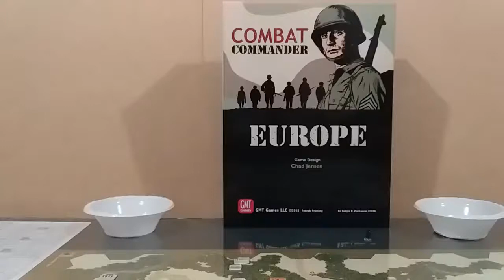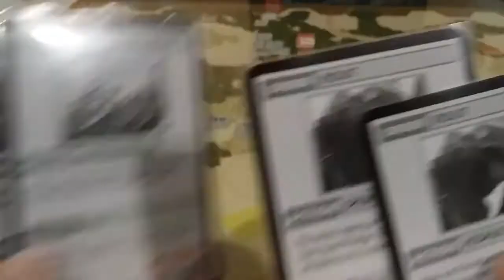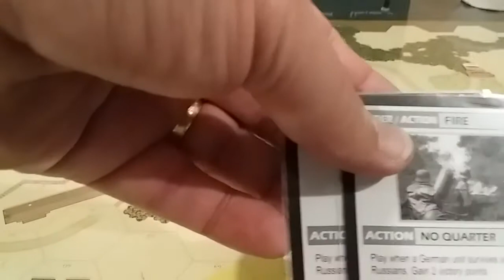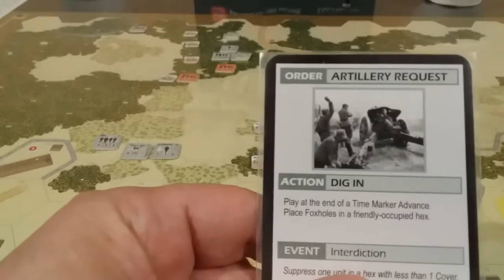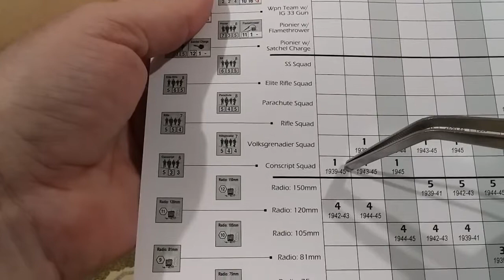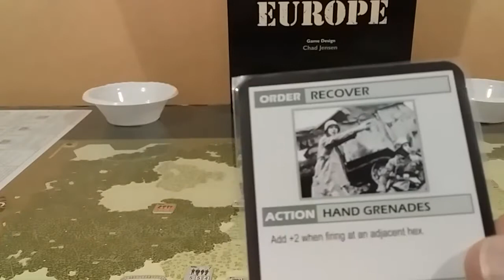02 Bonfire of the NKVD